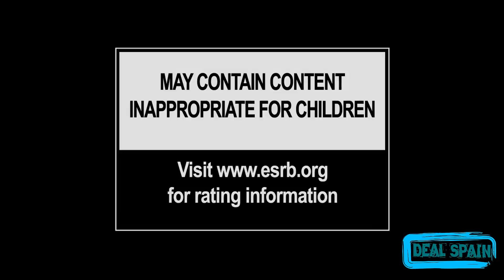FORZA HORIZON | X360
o bien por los comentarios en videos.
-Intentaremos siempre traer material bueno y  variado para teneros
informados.
*Como contactar con nosotros:
-Via twitter: @DealSpain
-Via Mensaje Privado a Youtube

PlayGround Games decide darle una vuelta a la franquicia y lejos de lanzar lo que se podría considerar un sucesor dentro de la rama principal nos llega un producto con una perspectiva diferente pero manteniendo también las señas de identidad.

De este modo nace 'Forza Horizon'. Atrás queda la presentación algo aséptica para dar paso a una más atractiva y contextualizada que nos invita a jugar, a recorrer kilómetros y kilómetros en vez de navegar por menús que conectan puntos del espacio virtual.

Nos encontramos en Colorado, Estados Unidos. En esta región se celebra el festival ficticio de Horizon. Un evento donde la música, grupos reales modernos, y los coches se dan cita. En él, 250 pilotos, entre ellos nosotros, luchamos por coronarnos como el campeón.